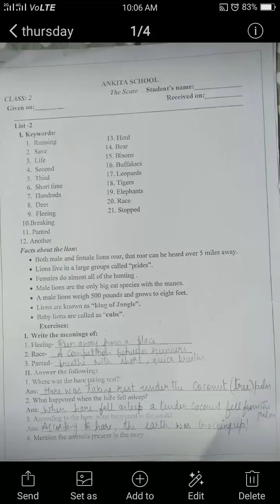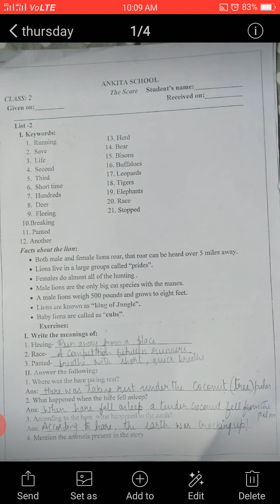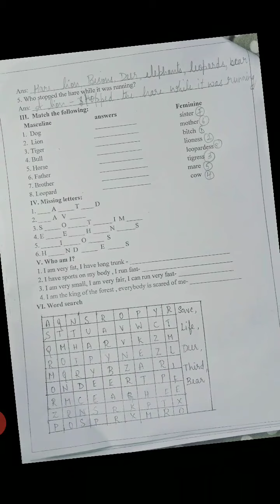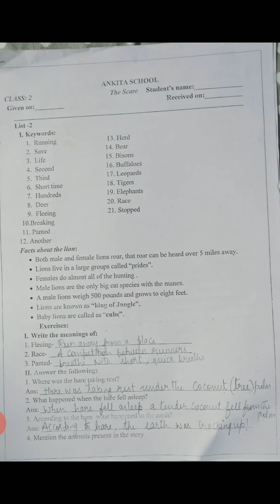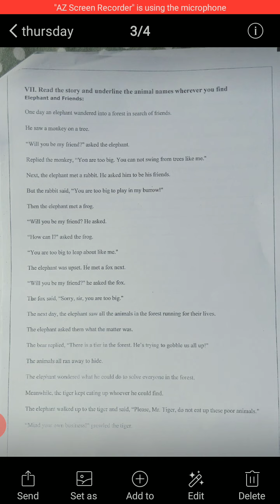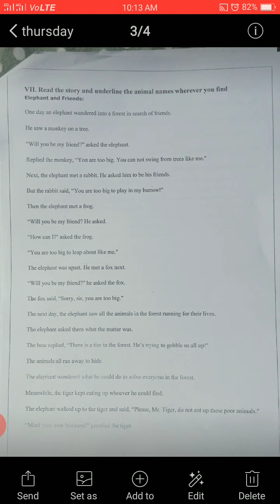The scare list 2